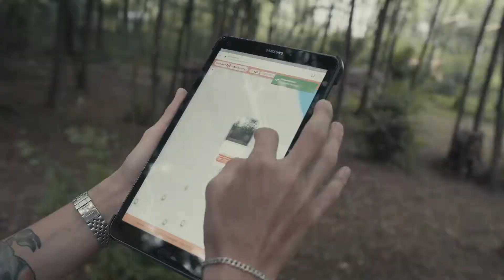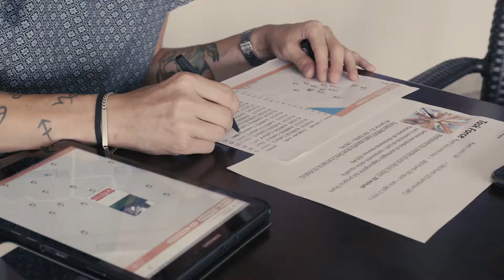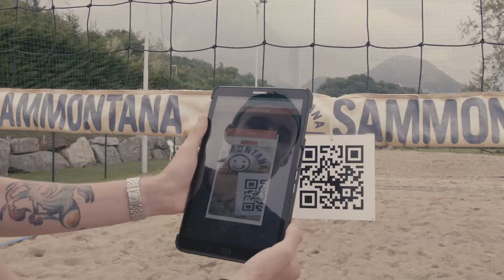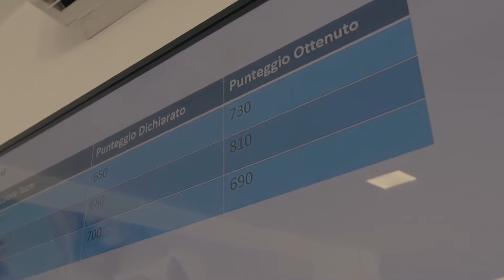Edutainment Formula - Video Tutorial (ENG)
Video Tutorial to explore and understand the specifications of the Smart Rogaining Web-App